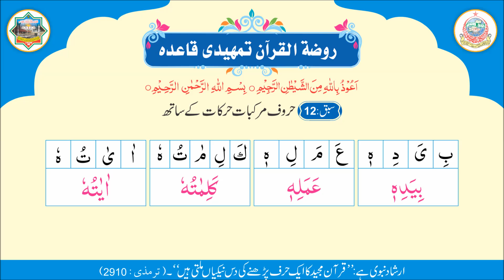تمہیدی قاعدہ سبق نمبر12 قاری محمدابراہیم میرمحمدی صاحب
تلاوتِ قرآن مجید